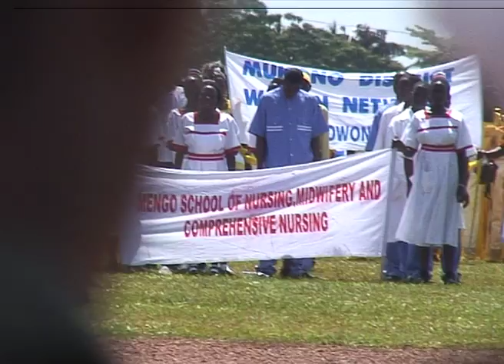Women's Day: Museveni addresses domestic violence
Women's Day Celebrations March 8th Kololo Airstrip Kampala